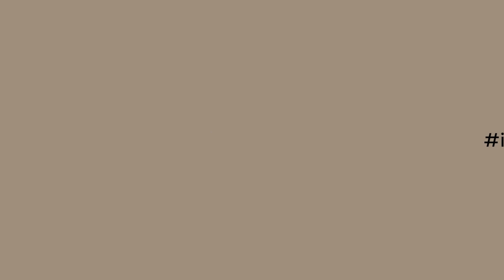intertalks 2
Interaction Alumni - Efim Graboy, director (Israel) and Čarna Vučinić, producer (Serbia)

Efim Graboy is a young, award winning filmmaker. His numerous short films won awards, were shown at museum exhibitions and received acclaim at many international film festivals. As a participant of International Student Film Camp “Interaction 2017“ Efim Graboy directed short documentary “Valley of the Rulers” which was nominated for the IDA AWARDS 2019. Also, he was a supervisor at the Interaction Camp in 2019. Last three years, he has been working on his feature documentary debut called “The war of Raya Sinitsina” that will be premiered on the DocAviv film festival soon.

Čarna Vučinić, young producer form Serbia. She is currently in production of her debut feature film called “Metamorphoses” co-directed by Dušan Zorić and Matija Gluščević awarded at Agora Works in progress program at Thessaloniki IFF. Also she is developing a teenage TV drama series with elements of mystery. She participated at the Interaction Camp 2016 and worked as a production manager of short documentary „Riuns“ diected by Pavel Ruzyak in Čačak.

Srpski

U okviru filmskog kama Interakcija 2017. godine, Efim Graboj je režirao kratki dokumentarni film „Dolina vladara“ koji je bio nominovan za IDA AWARD 2019. Na 14. MSK Interakcija Efim Graboj je bio angažovan kao supervizor. Poslednje tri godine radi na svom dokumentarcu „Rat Raje Sinicine“. Trenutno je u završnoj fazi produkcije. Premijera filma biće na ovogodišnjem DocAviv festivalu.

Čarna Vučinić, producentkinja . Trenutno se bavi produkcijom svog debitntskog dugometražnog fima „Matmorfoze“ reditelja Dušana Zorića i Matije Gluševića koji je nagrađen na Agora Works in Progress programu na solunskom IFF-u. Takođe radi na razvoju tinejdžerske TV drame se elementima misterije. Učestvovala je na MSFK „Interakcija 2016“ kao producentskinja-organizatorka filma „Ruševine“ u Čačku, koji je režirao Pavel Ruzjak.